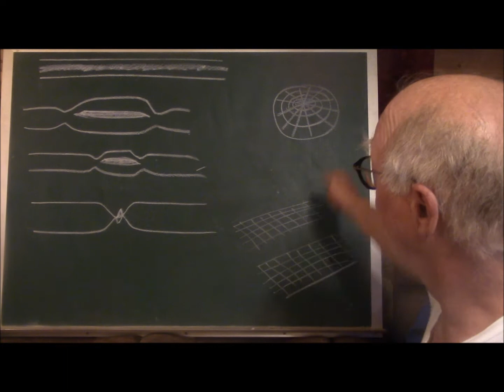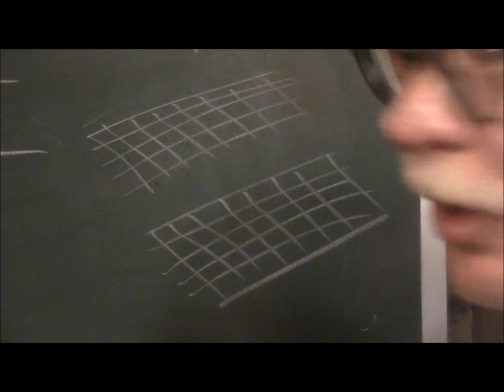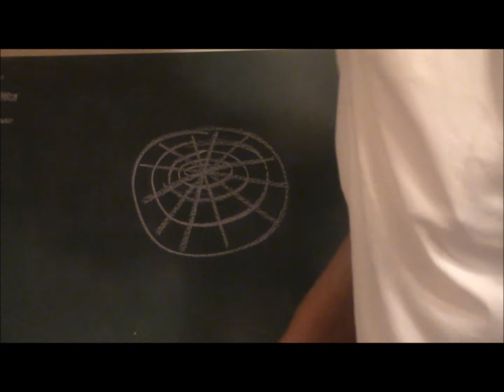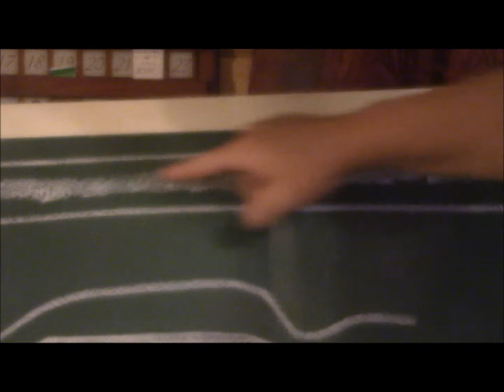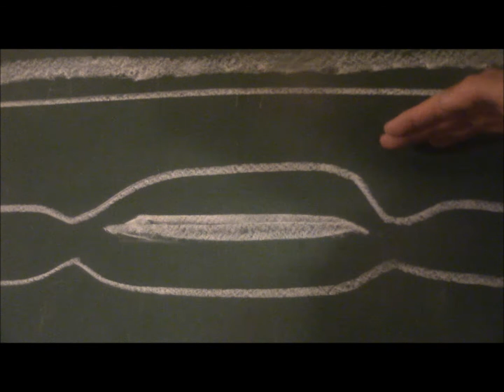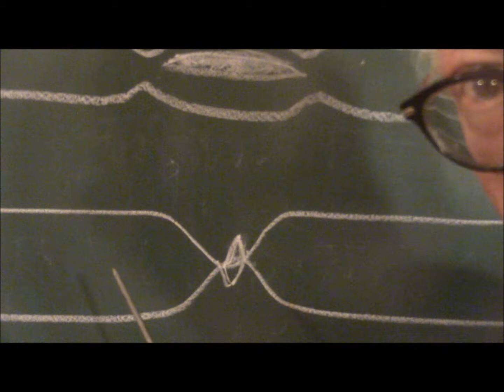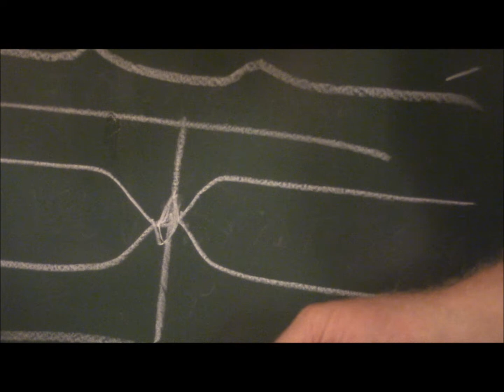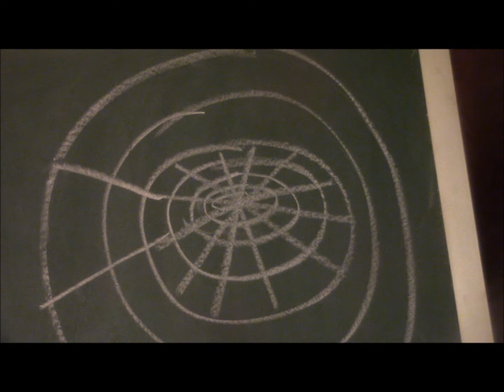What Happened Just Before the BIG BANG A MATTER OF TIME Part 4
What caused two braines to collide and create our universe